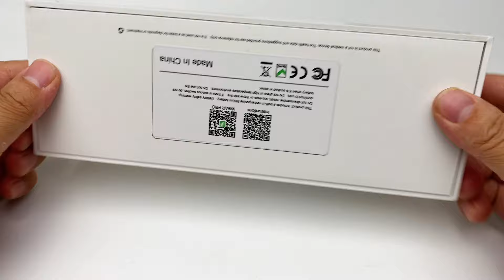VWAR DT WATCH X Unboxing- 4GB ROM MP4 Video, 500+ Watch Faces, AMOLED AOD VS OPPO ONEPLUS Watch 2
(Vwar online store all items in this shop come with a one year warranty.